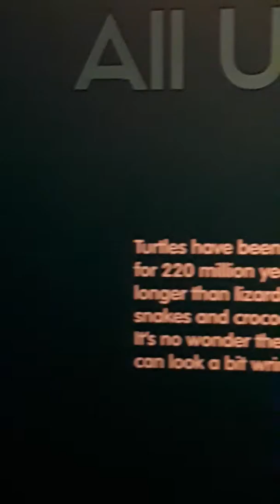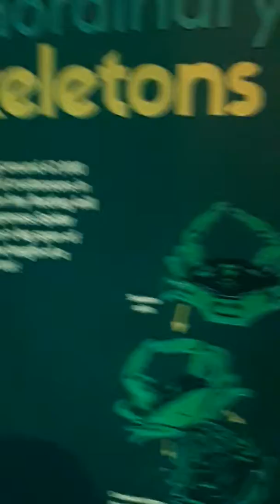Walking thro sealife in Sydney part 13